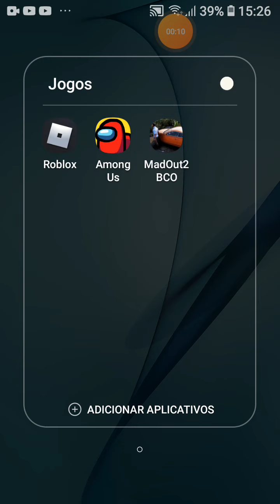copias de gta #3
link pra baixar a cópia